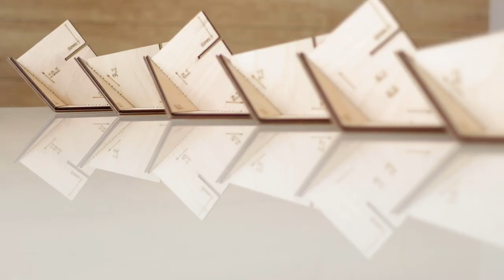ICOSAHEDRON WOODEN GLOBE